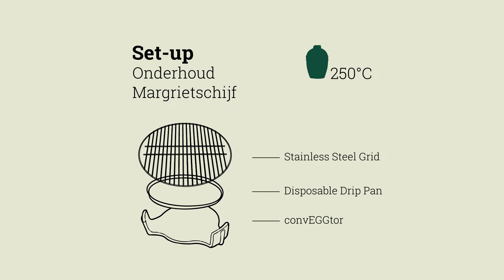Zo onderhoud je de Margrietschijf (Daisy Wheel) | Big Green Egg How To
Hoe onderhoud je de Margrietschijf (Daisy Wheel) van de Big Green Egg? Deze how-to video legt het je stap voor stap uit.

Dit is het YouTube-kanaal van Big Green Egg Nederland. Hier vind je de lekkerste recepten, de mooiste gerechten, inspirerende video’s en tips & tricks voor jouw kamado houtskool barbecue.

Grillen, bakken, stomen, wokken of roken. Je kunt alles met jouw Big Green Egg. Wij zijn meer dan een BBQ. Sinds 1974 zijn we makers van mooie herinneringen. En dat blijven we doen.